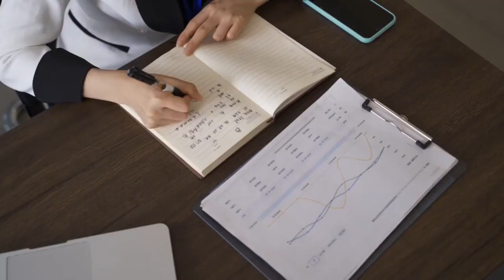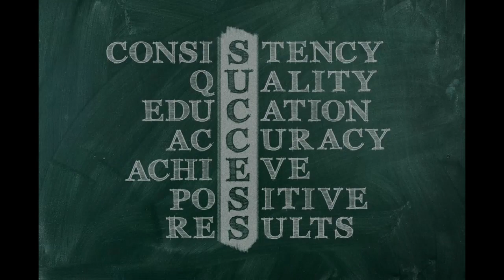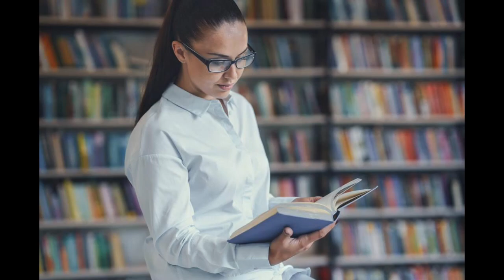Mind Matters: Unleash the power of your mind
In this insightful episode, we embark on a journey to explore the incredible capabilities of the human mind. "Unlocking Your Mind's Potential" is a deep dive into the power of your thoughts, beliefs, and imagination. Through four engaging segments, we uncover the secrets to unleashing your inner potential.

Segment 1: "Understanding the Potential of Your Mind"
Our exploration begins with a profound look at the human mind's vast potential. We delve into its multifaceted functions and capabilities, from critical thinking to creativity. Discover how your mind is a limitless source of innovation and adaptability.

Segment 2: "The Power of Positive Thinking"
Next, we explore the transformative impact of positive thinking. Backed by scientific evidence and real-life examples, we reveal how cultivating a positive mindset can enhance your overall well-being and set the stage for success. Learn how optimism is not just a disposition but a powerful force for personal growth.

Segment 3: "Overcoming Limiting Beliefs"
In the third segment, we confront the deeply ingrained limiting beliefs that hold individuals back. We provide practical strategies to recognize and challenge these beliefs, opening the door to personal growth and achievement. Get ready to break free from the constraints of self-doubt and fear.

Segment 4: "Visualization and Goal Setting"
The grand finale of our episode centers on the dynamic duo of visualization and goal setting. We highlight the remarkable power of visualization in achieving your dreams and goals. Learn effective techniques for setting and manifesting your aspirations using your mind's creative abilities. Your journey towards success begins with the vivid images you create in your mind.

Join us for "Unlocking Your Mind's Potential" and embark on a transformative quest to understand your inner workings, reprogram your beliefs, and utilize the creative power of your mind to set and achieve meaningful goals. Get ready to tap into the boundless potential residing within you, and step confidently onto the path of personal growth and empowerment.